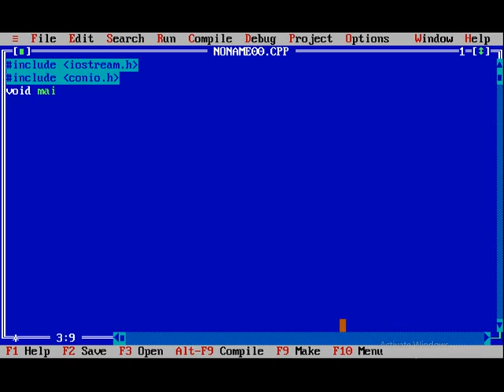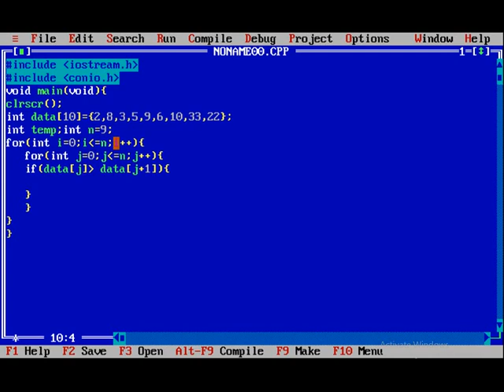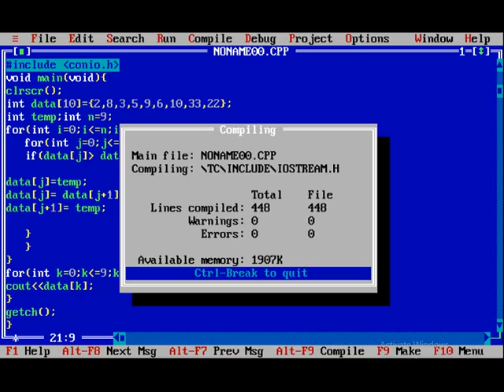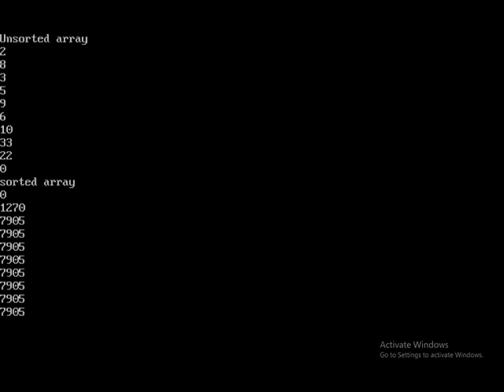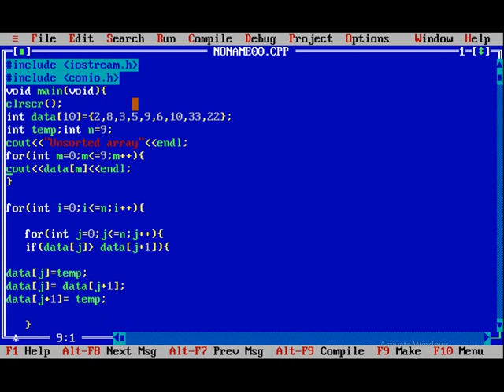bubble sort program || easy and efficient algorithms bubble sorting in C C++ || cpp tutorial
bubble sort program || easy and efficient bubble sorting in C C++ || cpp tutorial
Ajjuvirus.blogspot.com